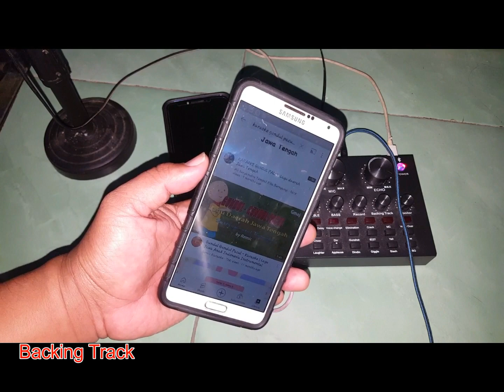Merekam Karaoke,Cover Lagu,Live Music menggunakan HP dengan suara jernih tanpa Editing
Merekam Karaoke,Cover Lagu,Live Music dengan HP dengan suara jernih tanpa Editing

Equipment :
V8 Sound card
Video & Sound Recorder to V8 :Motorola E4+
Rockwell RG 01 Guitar
Mic Condensor
Open Camera App on Playstore

Thanks for your Great Job!!